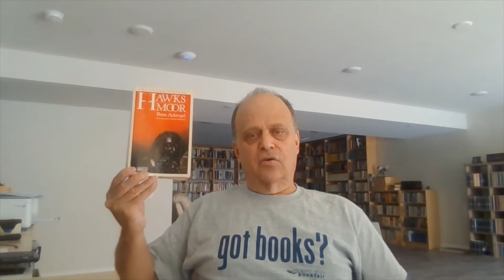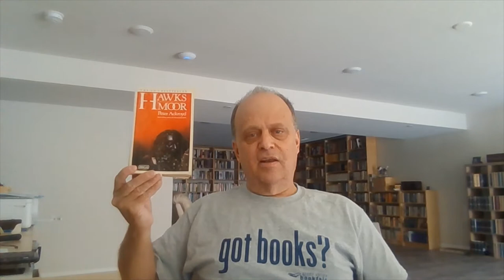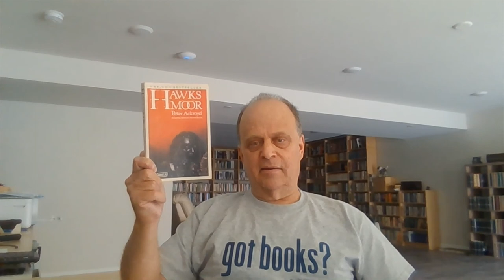Hawksmoor by Peter Ackroyd: A Post-Modern novel